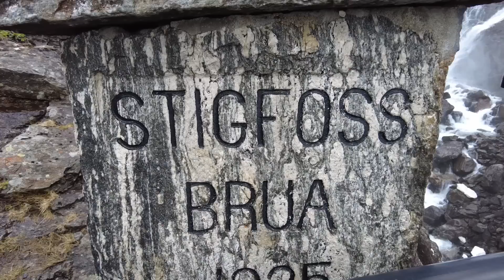Ep 29 Norvegia Trollstingen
Percorriamo la famosa strada dei Trolls dove passeremo la notte più fredda